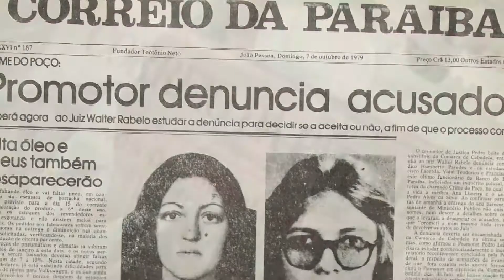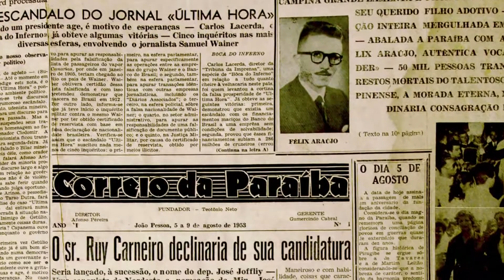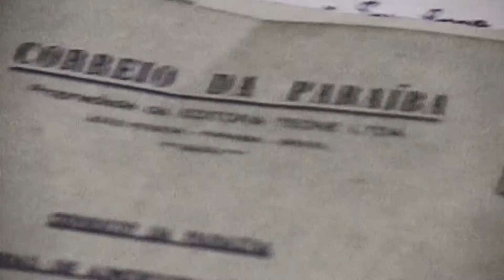Documentário sobre 60 anos do Jornal Correio é lançado com festa na Estação das Artes